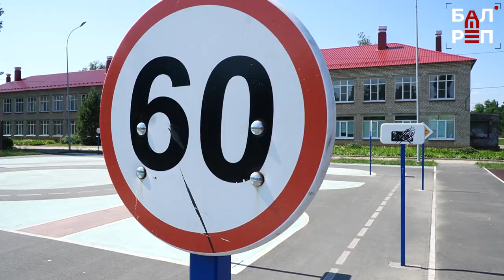Спортивное поле у СОШ №13 в Балакове разваливается. Суд назначил экспертизу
Субподрядчик отказывается устранять проблемы по гарантии

На многострадальном спортивном стадионе возле СОШ №11 и №13 в Балакове выявлены проблемные места: рекортан разваливается, искусственная трава расходится по швам. Бить тревогу родители и руководство школ начали через полгода после сдачи объекта. Была проведена экспертиза, в ходе которой специалисты выявили нарушение технологии укладки этих покрытий.

Однако, субподрядчик из Мордовии ушёл в суды, посчитав эту экспертизу неправильной. Суд назначил новое обследование, прислав эксперта из той же Мордовии. Директора школ недоумевают: почему суд не пригласил независимую организацию, не имеющую отношения к Саратовской области и к вышеуказанной республике, чтобы не было заинтересованности в "подыгрывании" какой-либо стороне спора?

О том, как проходила экспертиза и какие претензии предъявляют субподрядной организации, - в нашем сюжете.